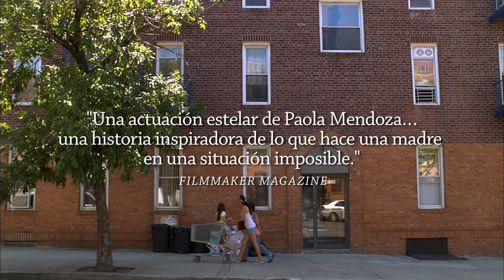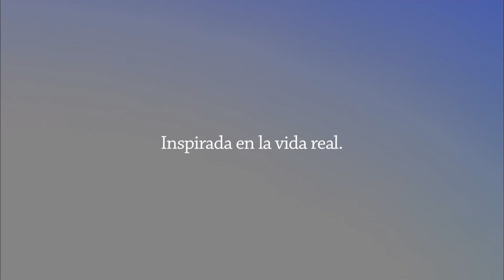Entre Nos, trailer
Cuando en Colombia alguien pregunta "¿qué hacemos?", no falta el bromista que responde: "empanadas que es lo que más se vende", pero no siempre esto es cierto. Sobre todo si se es una madre inmigrante en Estados Unidos, con dos hijos, que se fue de Colombia para buscar a su esposo y apenas lo encuentra, él se desaparece.

Paola Mendoza protagoniza y codirige junto a Gloria le Morte la película Entre Nos, una nueva mirada sobre el "sueño americano".